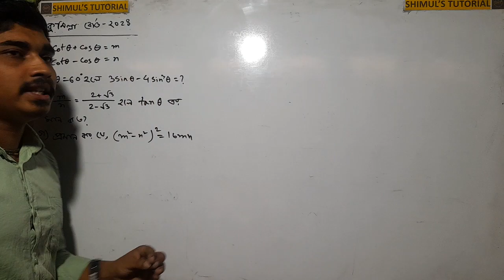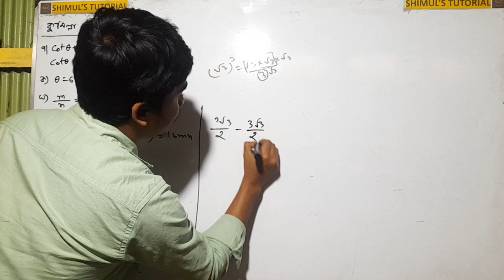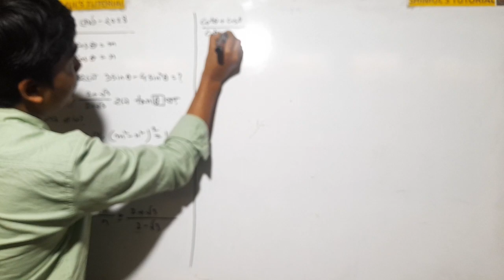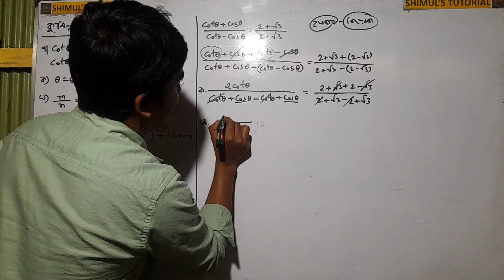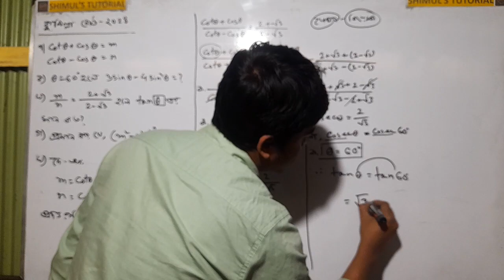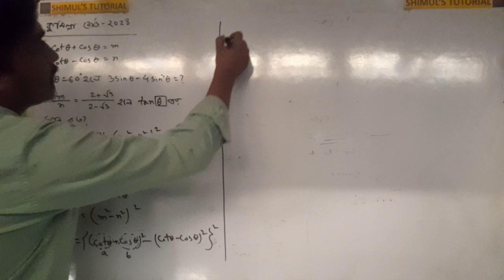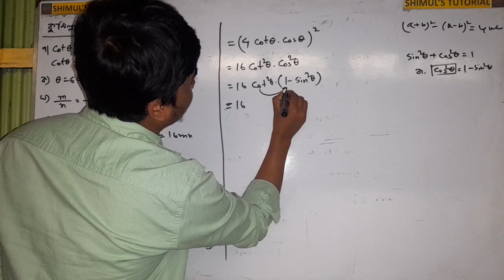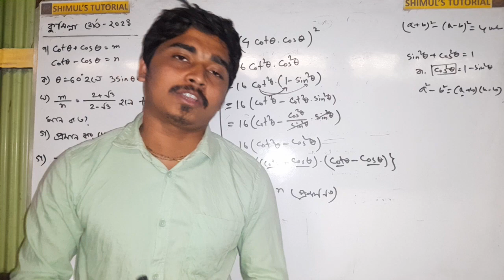SSC Math Question Solution 2024 । SSC Comilla Board Math CQ Solve 2024 । Chapter 9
আজকের ভিডিওতে আমি আলোচনা করবো :  SSC Math Question Solution 2024 । SSC Comilla Board Math CQ Solve 2024 । Chapter 9
অধ্যায় : SSC Math Question Solution 2024 । SSC Comilla Board Math CQ Solve 2024 । Chapter 9
ভিডিও টাইটেল : SSC Math Question Solution 2024 । SSC Comilla Board Math CQ Solve 2024 । Chapter 9
চ্যানেলে ব্যবহৃত কি-ওয়রার্ড সমূহ :
shimul's_tutorial নামক আমার এই ছোট্ট পরিসরের চ্যানেলে আপনাকে জানাই সদর সম্ভাষন।❤️❤️জেনে খুশি হবেন যে, আমি এই চ্যানেলটিতে নবম-দশম শ্রেনির গণিত,পদার্থ বিজ্ঞান,রসায়ন এবং একাদশ-দ্বাদশ শ্রেণির উচ্চতর গণিত-১,উচ্চতর গণিত-২ ও আইসিটি বিষয়গুলোর উপর ধারাবাহিকভাবে অধ্যায়ভিত্তিক ভিডিও আপলোড করবো।আমি চেষ্টা করবো প্রত্যেকটা অধ্যায় সুন্দর ও সাবলিল ভাবে বুঝিয়ে দেওয়ার জন্য।❤️❤️বাকি দায়িত্বটা আপনাদের উপর।লাইক,কমেন্ট,শেয়ার ও সাবস্ক্রাইব করে পাশে থাকবেন এবং আমাকে নতুন নতুন ভিডিও বানাতে উৎসাহিত করবেন।

@shimul's tutorial @shimul's tutorial @shimul's tutorial @shimul's tutorial @ShimulsTutorial82338 @ShimulsTutorial82338 @ShimulsTutorial82338
 @shimul's tutorial @shimul's tutorial @shimul's tutorial @shimul's tutorial